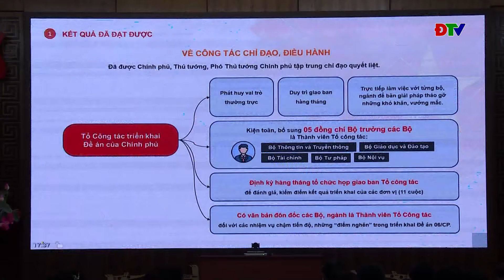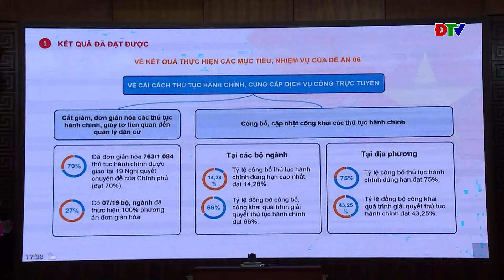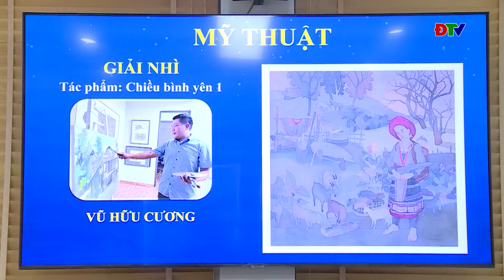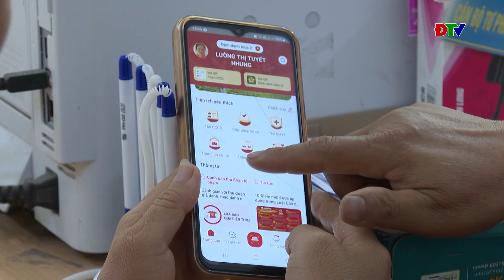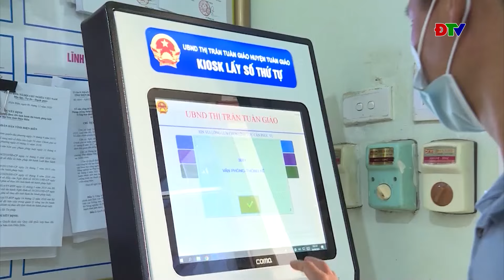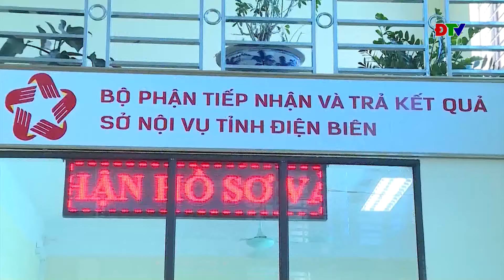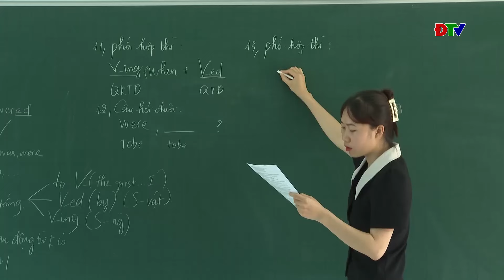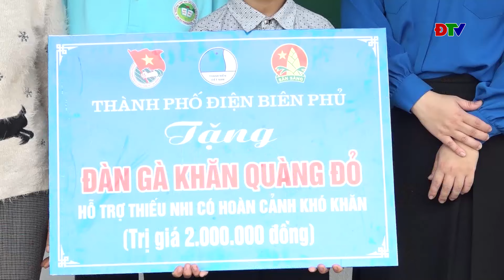ĐIỆN BIÊN - Thời sự ngày 10-06-2024